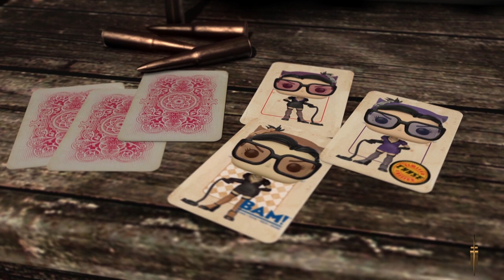Coming Soon: Bombshells Pop!s!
Our second wave of Bombshells Pop!s are coming soon!